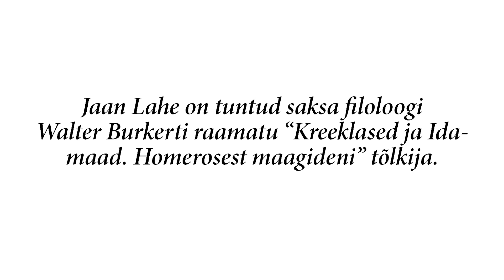1 Minuti Loeng - Kust sai alguse Euroopa kultuur? (Jaan Lahe)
Kust sai alguse Euroopa kultuur? Esmapilgul tundub, et sellele küsimusele ei ole raske vastata – Euroopa kultuuri juured peituvad antiikkultuuris ja kristluses, märgib Jaan Lahe, Tallinna ülikooli teoloogiadoktor. Ent ükski kultuur ega religioon ei teki isolatsioonis, vaid vajab laiemat konteksti.